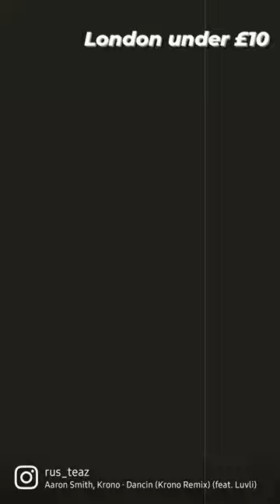Cheap places to visit in London. Travel with less than £10. Emirates Airline Cable Car Greenwich.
ℹ️ The London Cable Car, officially known as 'The Emirates Air Line', is a cable-car which crosses the River Thames in East London, between The Royal Docks near Canning Town and the Greenwich Peninsula.

💷 Adult tickets are £5 for one way and £10 for a return (slightly more if bought at the desk). You can get tickets at the Emirate Air Line counter or use your contactless/Oyster cards at the gates.

❗ The cable car opens at 7am Monday-Friday, 8am Saturday and 9am Sunday. It closes at 8pm during the winter months (October to March) and at 9pm during the Summer Months (April to September). During events at the Excel Centre and the O2 Arena service may continue until later in the evening.

Save & follow for budget weekend ideas!